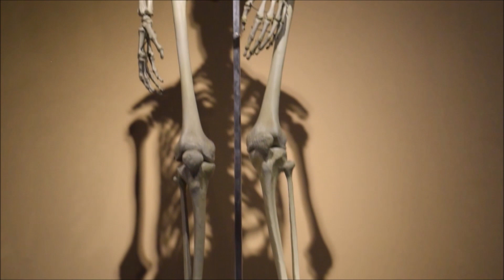Naturkunde Museum Berlin I Vom Urknall bis zur Gegenwart I Geheimnisse der Erdgeschichte I Galerie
Willkommen, liebe Zuschauer, zu einem neuen spannenden Video auf unserem Kanal! Heute nehmen wir euch mit auf eine Reise durch die faszinierende Geschichte des Naturkundemuseums Berlin. Dieses Museum ist nicht nur ein Schatzkammer der Naturgeschichte, sondern auch ein Ort des Staunens und Lernens. Lasst uns gemeinsam eintauchen in die Vergangenheit und die Entwicklung dieses beeindruckenden Ortes erkunden.

Die Gründung:
Das Naturkundemuseum Berlin, offiziell bekannt als das "Museum für Naturkunde", wurde im Jahr 1810 gegründet und gehört somit zu den ältesten und renommiertesten naturhistorischen Museen der Welt. Ursprünglich entstand es als königliche Sammlung von Präparaten und Objekten, die von berühmten Forschern und Entdeckern wie Alexander von Humboldt und Carl Ritter gesammelt wurden.

Das Gebäude:
Das Museum beheimatet nicht nur eine beeindruckende Sammlung, sondern befindet sich auch in einem architektonischen Meisterwerk. Das imposante Gebäude wurde im 19. Jahrhundert erbaut und beeindruckt Besucher bis heute mit seiner prächtigen Fassade und den kunstvollen Details.

Berühmte Exponate:
Ein Highlight des Naturkundemuseums ist zweifellos "Tristan", das Skelett eines Tyrannosaurus Rex. Dieses beeindruckende Fossil ist eines der besterhaltenen seiner Art weltweit und zieht Jahr für Jahr Besucher aus der ganzen Welt an. Aber das ist längst nicht alles - das Museum beherbergt auch eine umfangreiche Sammlung von Dinosauriern, Mineralien, Edelsteinen und präparierten Tieren, die die Vielfalt der Natur in beeindruckender Weise präsentieren.

Wissenschaftliche Bedeutung:
Das Naturkundemuseum Berlin ist nicht nur ein Ort des Staunens für Besucher, sondern auch ein bedeutendes Forschungszentrum. Hier arbeiten Wissenschaftler daran, die Geheimnisse der Natur zu entschlüsseln und neue Erkenntnisse über unsere Welt zu gewinnen. Die Sammlungen des Museums dienen als Grundlage für zahlreiche wissenschaftliche Studien und Entdeckungen.

Zukunftsaussichten:
Auch in der heutigen Zeit bleibt das Naturkundemuseum Berlin ein Ort der Innovation. Es setzt auf moderne Technologien, interaktive Ausstellungen und digitale Lernplattformen, um Wissen über die Natur für Menschen jeden Alters zugänglich zu machen.

Fazit:
Das Naturkundemuseum Berlin ist nicht nur ein Museum, sondern ein Ort der Wunder, an dem Geschichte, Forschung und Bildung auf faszinierende Weise miteinander verschmelzen. Die beeindruckende Sammlung von Exponaten und die bedeutende wissenschaftliche Arbeit machen dieses Museum zu einem wahren Juwel für Neugierige und Naturfreunde weltweit.